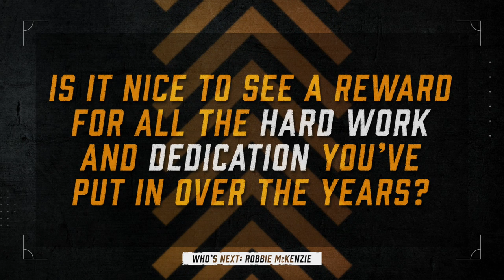Who's Next? Robbie McKenzie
Robbie McKenzie features in the next instalment of the Club's Who's Next campaign! Tigers TV sat down with the 20-year-old to discuss his time with the club since joining at the age of 9.